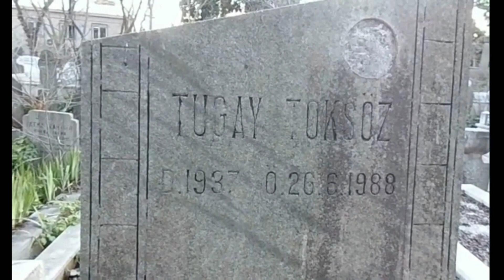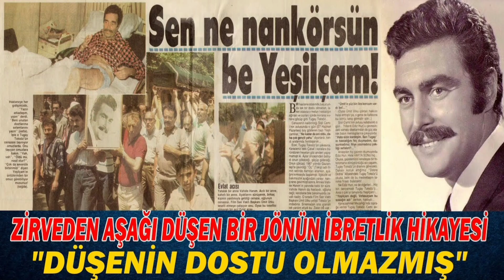Tugay Toksöz sen ne nankörsün be Yeşilçam zirveden aşağı düşen bir aktörün ibretlik hikâyesi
Tugay Toksöz, (d. 17 Nisan 1937, İstanbul - ö. 26 Haziran 1988, İstanbul), Türk sinema oyuncusu.

Tugay Toksöz

DoğumTugay Toksöz
17 Nisan 1937
İstanbul, TürkiyeÖlüm26 Haziran 1988 (51 yaşında)
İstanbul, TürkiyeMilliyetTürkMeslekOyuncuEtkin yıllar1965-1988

Aslen Karslı olan Tugay Toksöz, erotik filmlerde; Ali Poyrazoğlu, Hadi Çaman, Ünsal Emre, Yalçın Gülhan ve Bülent Kayabaş gibi aktörlerle oynadı.[1]

Tugay Toksöz, 1960'lı yıllarda en şöhretli yıllarını yaşadı, 1970'lerde ikinci plana düştü ve 1980'lerde ise 3. sınıf filmlerde oynayarak sonunda yokluk ve sefalet içinde 26 Haziran 1988'de 51 yaşında öldü ve Karacaahmet Mezarlığı'na defnedildi.[2]

Tugay Toksöz kimdir, Tugay Toksöz, 17 Mart 1937 tarihinde İstanbul‘da ailesinin tek çocuğu olarak doğmuştur. Asıl adı Seyyid Togay’dır. Aslen Karslıdır. Annesinin adı Melahat’dır. Sultan Ahmet Ticari İlimler Akademisinde okuduğu yüksek öğrenimini 3. sınıfta bıraktı. Bir süre tercümanlık yaptı.

Devlet Demir Yolları’nda memur iken 1964 yılında mahalle arkadaşı Tunç Okan ile beraber SES mecmuasının düzenlediği yarışmaya katılır. Yarışma sonunda Tunç Okan birinci olurken Tugay Toksöz ikinci oldu.

1965 yılında senaryosunu Sadık Şendil‘in yazdığı, yönetmenliğini Ertem Eğilmez‘in yaptığı ve başrollerinde Kartal Tibet, Selda Alkor, Reha Yurdakul, Adnan Şenses, Münir Özkul, Hüseyin Baradan, Ali Şen (oyuncu), Danyal Topatan‘ın oynadığı “Senede Bir Gün” adlı film ile sinema oyunculuğuna başladı.

1965 yılında Vahi Öz, Sadri Alışık, Esen Püsküllü, Mualla Sürer, Erol Büyükburç‘un oynadığı “Horoz Nuri” adlı film ile ikinci filminde oynadı.

1969 yılında senaristi ve yönetmeni Orhan Elmas olan “Dişi Eşkıya” filminde başrolde olarak Hülya Darcan, Danyal Topatan, Kazım Kartal ile beraber oynadı.

1969 yılında senaristi Duygu Sağıroğlu, Memduh Ün, Orhan Elmas olan ve yönetmenliğini Orhan Elmas‘ın yaptığı “Boş Beşik” filminde Fatma Girik ile başrolde oynadı.

Genellikle Boş Beşik gibi köy filmlerinin değişmez oyuncusu oldu. Sinemada parlamaya başladığı dönemde askere gitmesi, kariyerinde kırılma noktası oldu. 1979’da ard arda 32 filmde oynayarak, en çok film çeviren aktör oldu.

Oynadığı filmler genel olarak ikiye ayrılabilir. Oyunculuğunun ilk yıllarında efe temalı filmlerle kah yunanlılara kök söktürmüş, kah yörük tiplemesi ile devlete başkaldıran bir türkmen beyi rolünü güzel çıkartmıştır.

Alkole yönelmesi ve ilerleyen yıllarla birlikte alkolik duruma gelmesi onu 2. – 3. sınıf şirketlerin derme çatma filmlerinde oynamaya götürdü.

Tugay Toksöz, 60’lı yılların sonuna doğru evlendi. Bir kızı oldu. Evliliği pek uzun sürmedi, boşandı.

Alkolden bir türlü vazgeçemeyen Tugay Toksöz, Gaziantep’te “Karanlığın İçinde” filminin setinde attan düşerek bacağını kırdı. Düzgün tedavi olamayan aktör; İstanbul’da bir otel odasında bakımsızlıktan 26 Haziran 1988 tarihinde 51 yaşında ölmüştür.